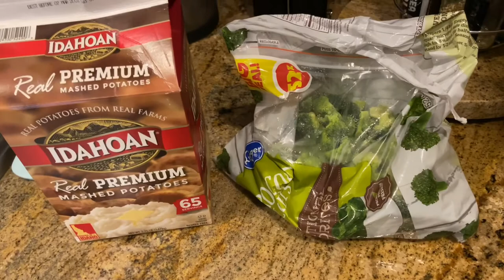COOK AND CLEAN WITH ME | NIGHT TIME CLEANING EASY MEATLOAF RECIPE | VLOGMAS 2020 DAY 9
Welcome to a night in my life. I like to clean and cook at the same time so it won't be much for me to do at the end of the night.

xoxo
Rashida

POWER HOUR | CLEAN WITH ME | CLEANING DAY MOTIVATION | SPEED CLEANING | RASHIDA ROSE